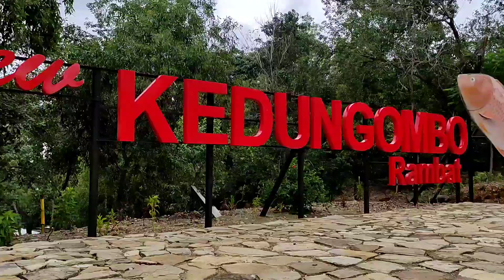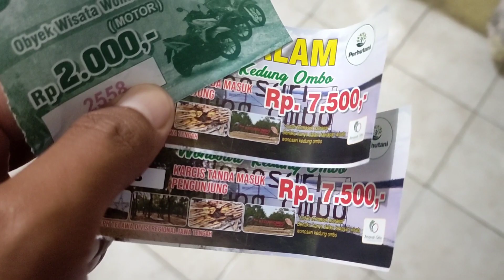Review Wisata Rintisan Wonosari Waduk Kedung Ombo Terbaru 2021 - Desa Rambat Grobogan Jawa Tengah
Channel Keluarga Palem

Pada video kali ini kami membuat review tentang tempat wisata rintisan Wonosari Waduk Kedung Ombo di Desa Rambat, Geyer, Grobogan, disini kita bisa menikmati keindahan Waduk Kedung Ombo lengkap dengan berbagai menu hidangan makanan ikan yang sangat lezat. Seperti apa lokasinya? Simak selengkapnya di video ini.